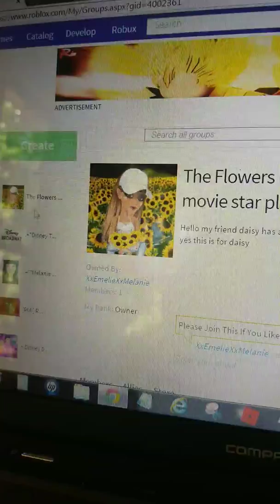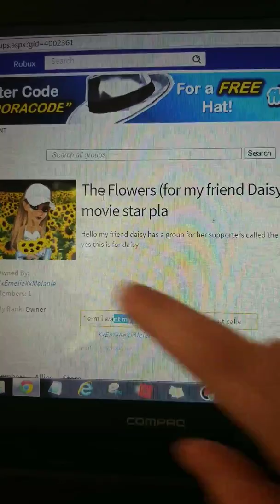The flowers for daisy